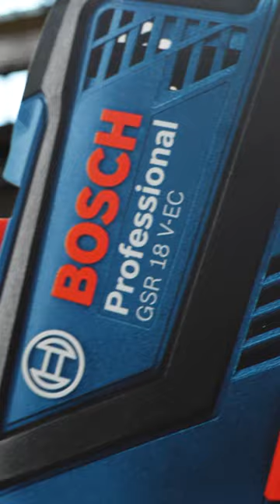Impressions der Baumesse GÖ - TB stellt sich vor 🤝